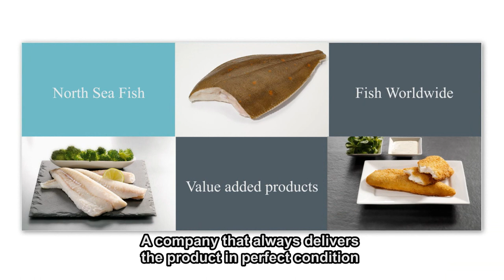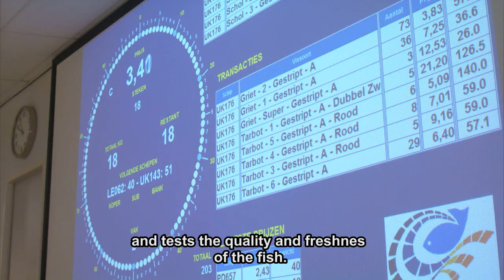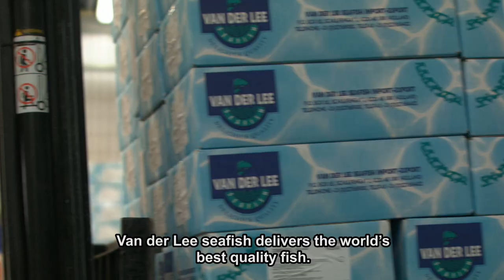Van der Lee Seafish Urk Holland. Visverwerking van noordzee vis. How It's made Fish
Promotie film van het vis verwerkende bedrijf Van der Lee Seafish B.V. gevestigd te Urk / Holland. In deze video wordt de manier van werken en het assortiment van producten getoond. In deze opname kunt u zien hoe vis wordt gefileerd en gevroren, maar ook gepaneerd en voorgebakken. Producten die u ziet zijn Tong, Schol, Vissticks en Visfriet.
How It's made Frozen fish like doversole, plaice and fish sticks.
Fish Factory, Filleting Fish, Breading Fish. Freezing Fish,